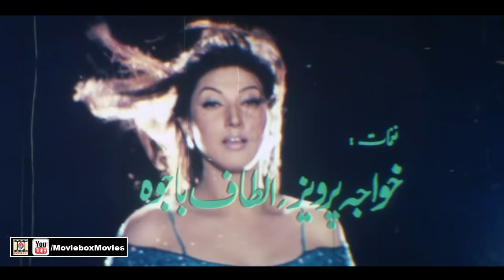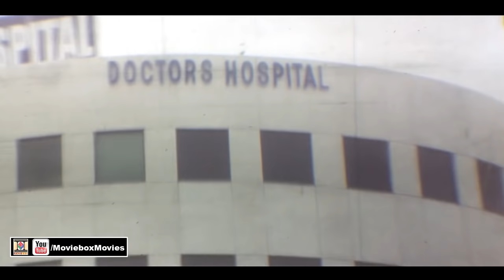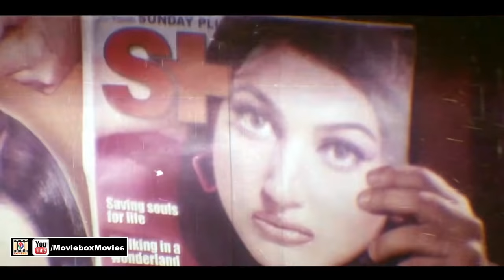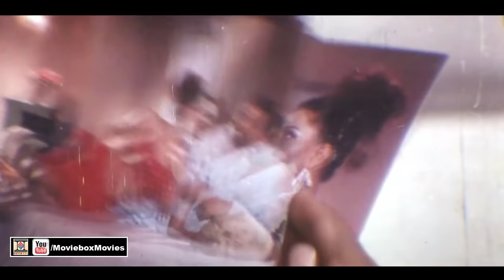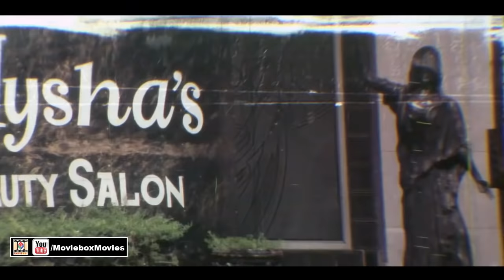WEHSHI HASEENA (2004) - SHAAN, SANA, LAILA, BABAR ALI & SAUD - OFFICIAL PAKISTANI MOVIE